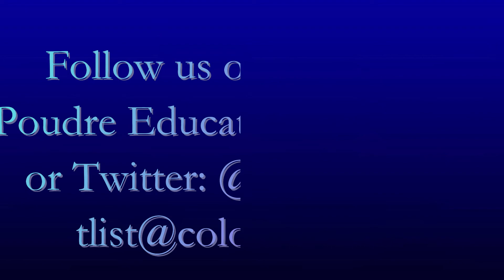UC Vol 4 Issue 36 School Finance Act